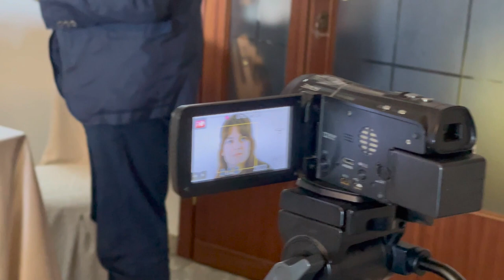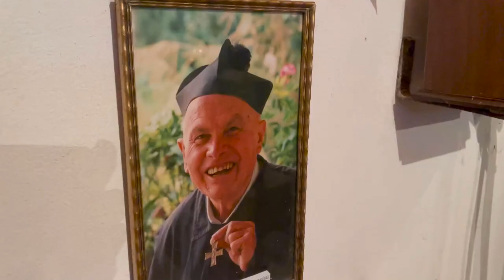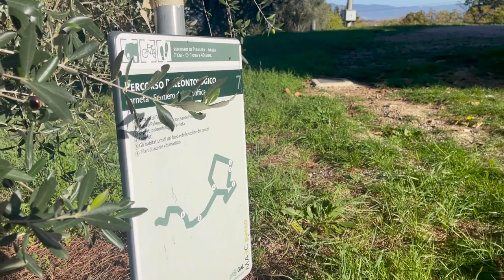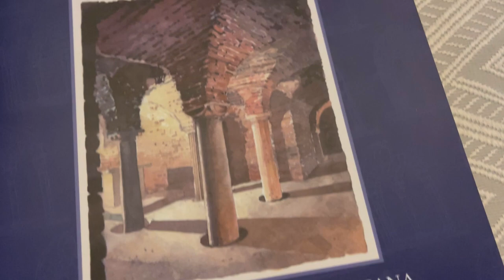Cortona, a Barbara Esposito il premio “Don Sante Felici per la cultura”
A Barbara Esposito il premio «Don Sante Felici per la Cultura», sabato 29 ottobre il riconoscimento sarà assegnato alla neo laureata con una tesi su: «Il Museo fatto in casa di don Sante Felici – Materiale per un recupero».